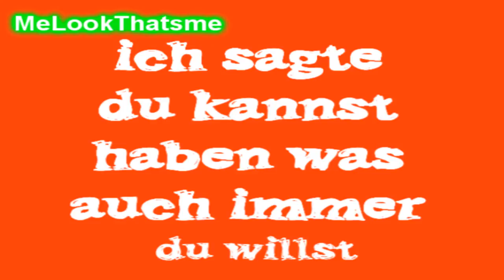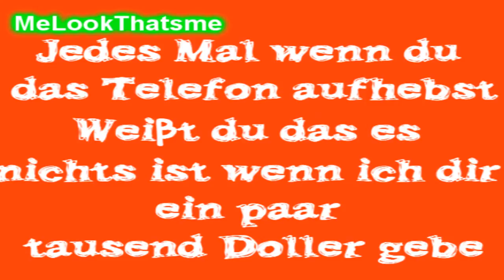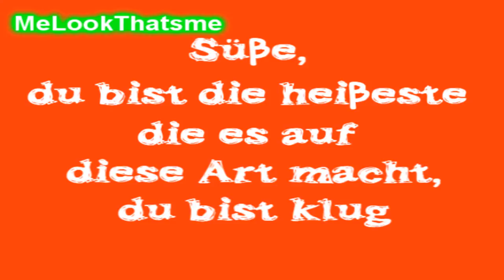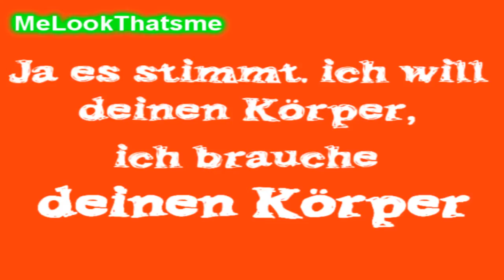T.I. - What ever you like deutsche Übersetzung by MeLookThatsMe